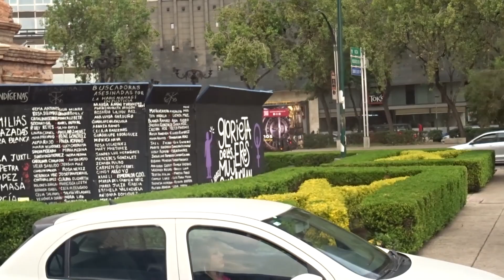México City Monuments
Coanacoch
the last ruler of Texcoco

Cuauhtémoc
the last Aztec Emperor.

Justice Statue
The Monument to Women in Struggle (Glorieta de las Mujeres que Luchan)

The Benito Juárez Hemicycle is monument   commemorating the Mexican statesman Benito Juárez.   "Al benemerito Benito Juárez la Patria" (Spanish: "To the meritorious Benito Juárez, the Homeland").

El Caballito, officially Cabeza de caballo ("horse's head"),  sculpture by Sebastián (Enrique Carbajal)

VIOLIN HUAPANGO MARIACHI VARGAS DE TECALITLAN